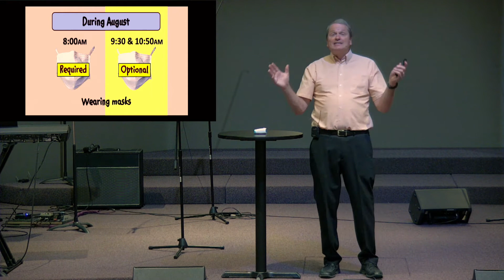Midweek Update 08 05 20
What's Up at the Ridge Church Aug 7, 2020?